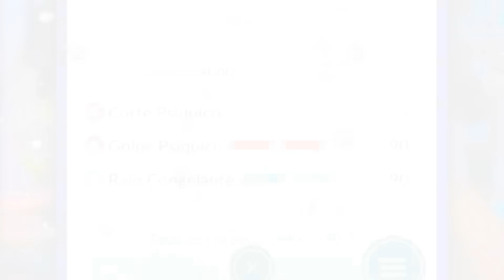MEWTWO de GELO ❄️… O INEXPLICÁVEL ACONTECEU!! 🤯😨😍